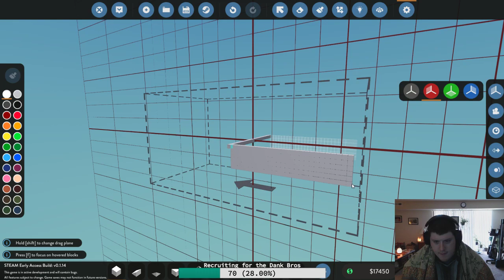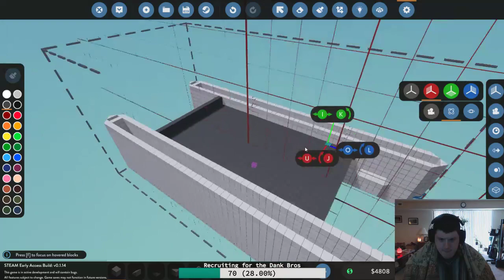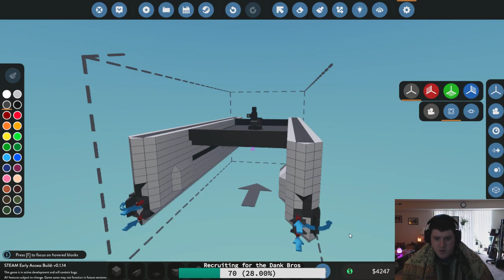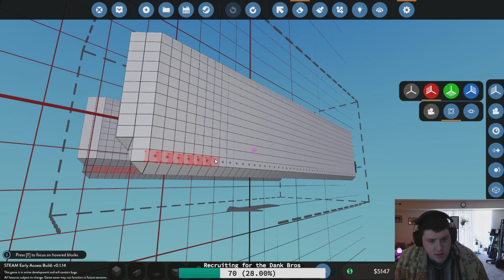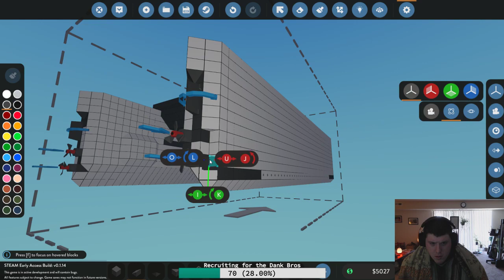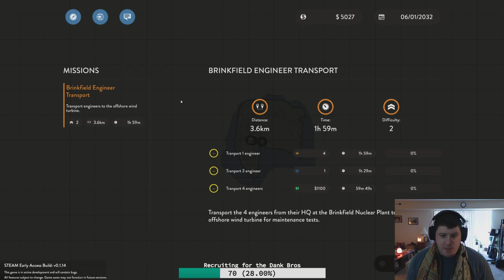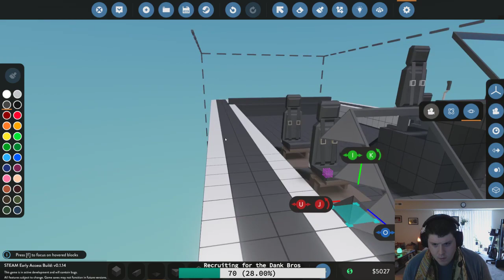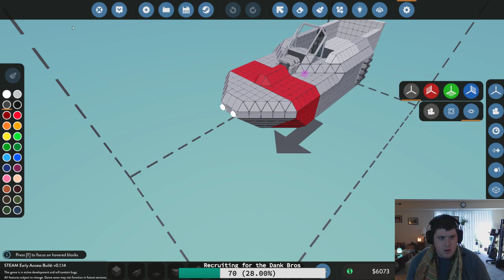Stormworks Exploration | Catamaran Styling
Building up the catamaran with some new features.